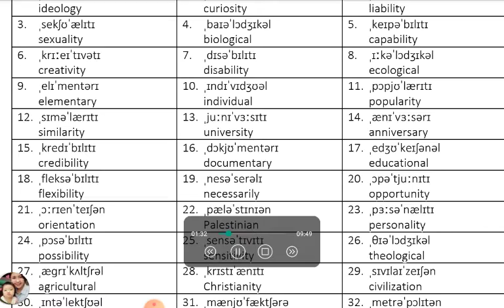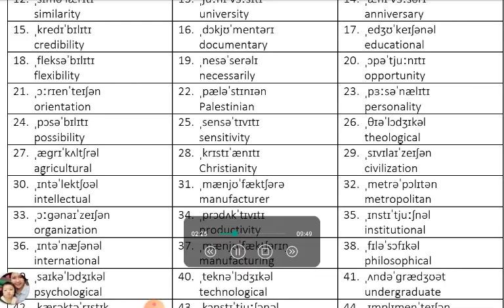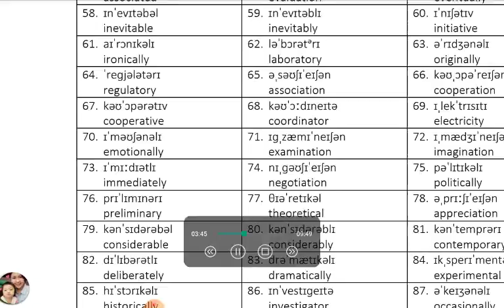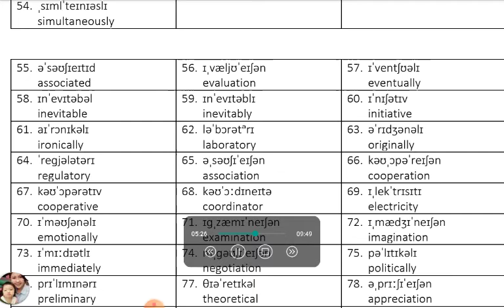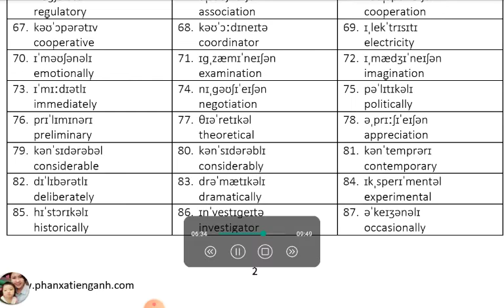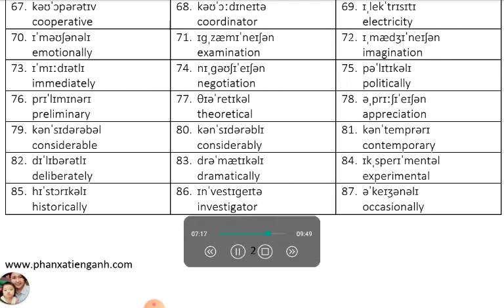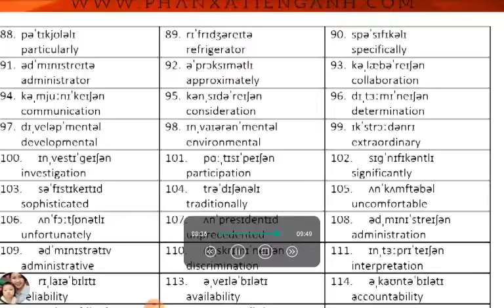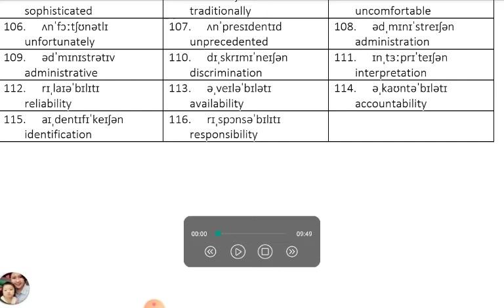PXAD20 | DAY19 | Ho Thanh Thanh